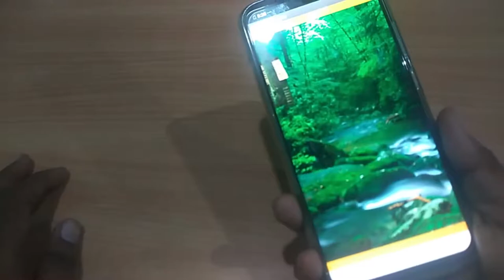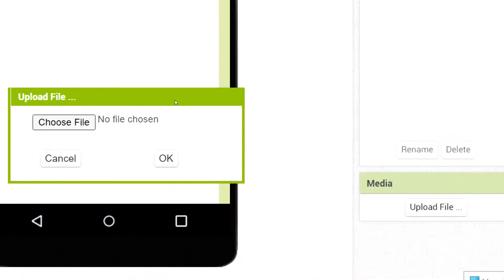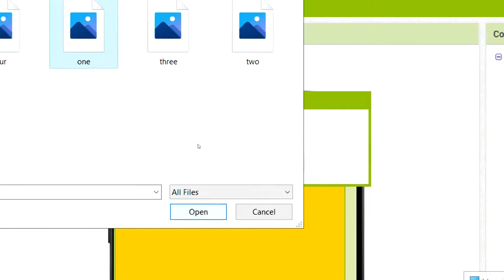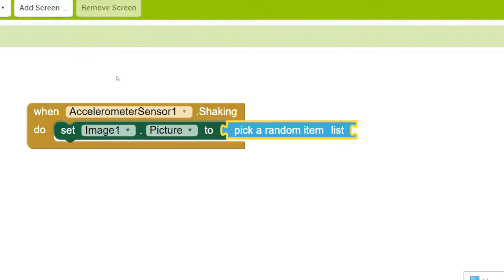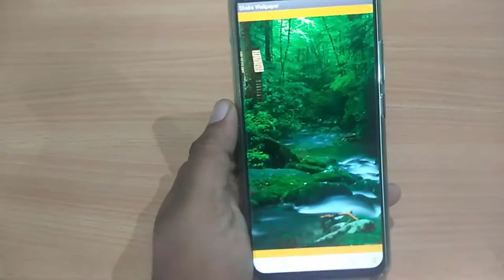Change Image on Shaking Mobile using Accelerometer Sensor in Tamil | MIT App Inventor Tutorial #34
This video helps you to develop an android application by applying shaking effects using accelerometer sensor in Tamil. You can use this Android Application to change the photos by shaking the mobile. For each shaking, the application will take the photos in random and display to the users. I hope you like this video. Thanks. Cheers!

How to change image on mobile shaking in MIT App Inventor
How To Create Shake Photo Effect in Android App
SHAKE EFFECT Editing Tutorial in Android
How to use Accelerometer Sensor in MIT App Inventor?
How to use Accelerometer Sensor to change photo by Shaking
MIT App Inventor Tutorial in Tamil
Android Tutorial in Tamil
Final Year project ideas in Android
Android Final Year Project Ideas

To get started with MIT App Inventor, go to the following link;

Download MIT AI2 Companion from playstore - to download and run app by using QR.

Click the below link, to learn real time android application tutorial